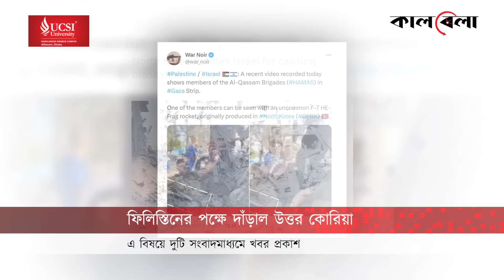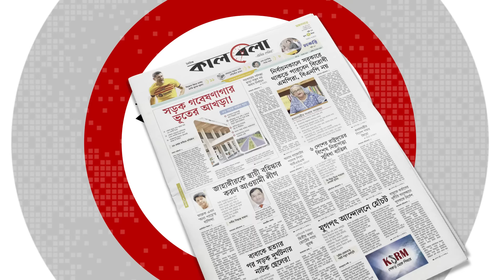ফিলিস্তিনের পক্ষে উত্তর কোরিয়া, দিয়েছে অ-স্ত্রও | North Korea Supports Palestine | Kim Jong Un